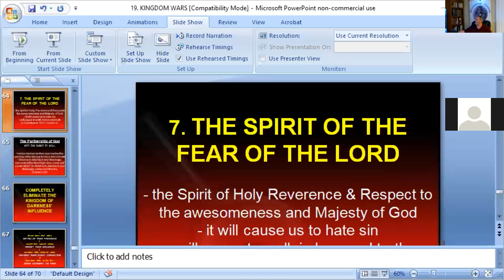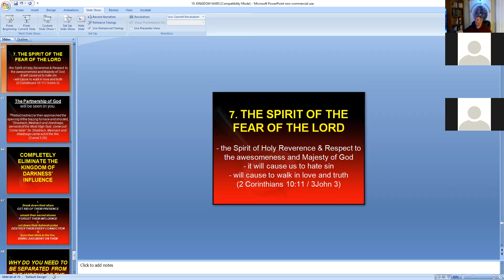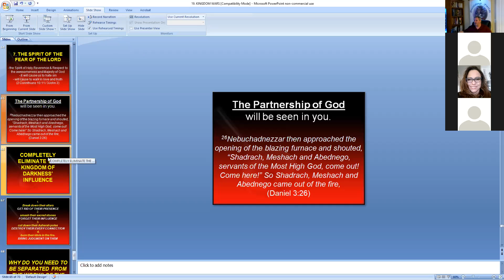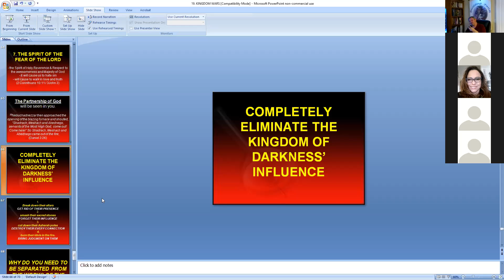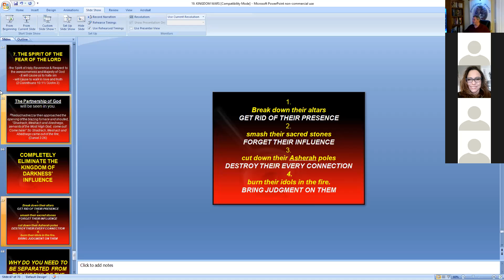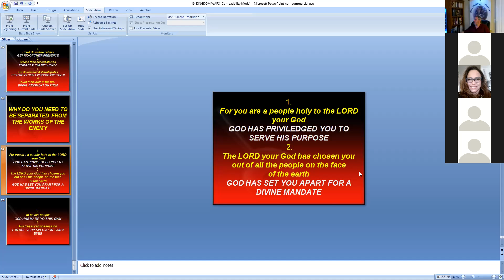Bible Study 9-8-21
Zoom bible study September 8 2021